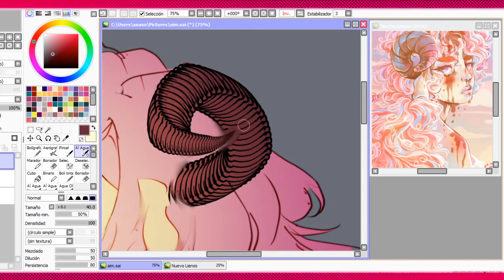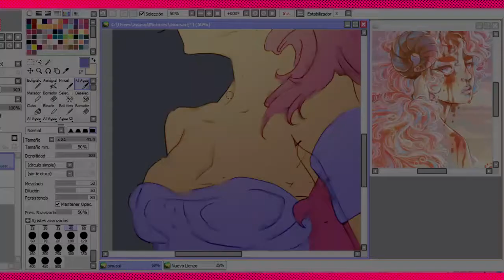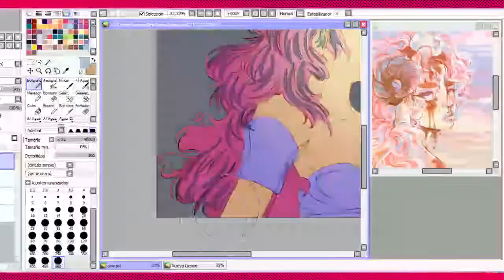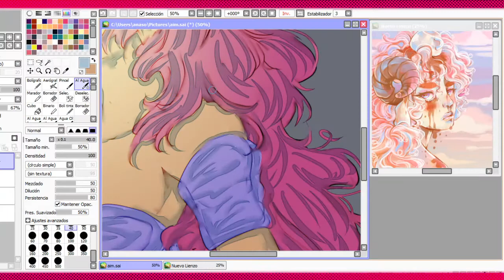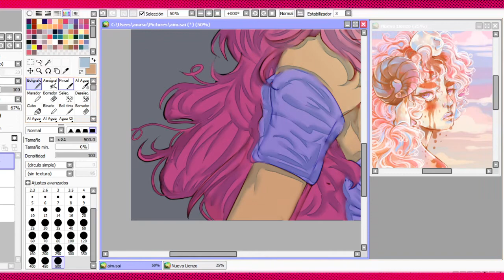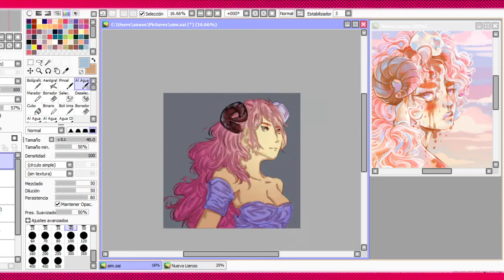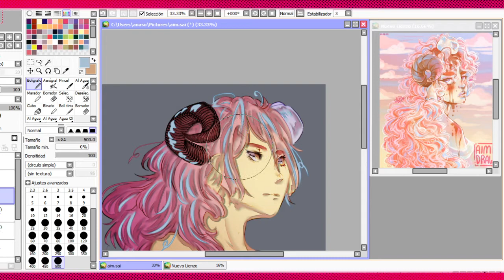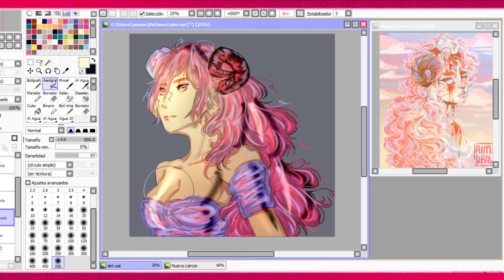🍭 AIMIDTYIS PASTELOSO 🍭 | Speedpaint draw this in your style by Aimi Draw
Enjoy the anime DTIYS speedpaint uwu

Tableta (PC): Huion H610 Pro v2
Programa de dibujo: Clip Studio Paint Ex & Paint Tool Sai
Programa de Edicion: Sony Vegas 13